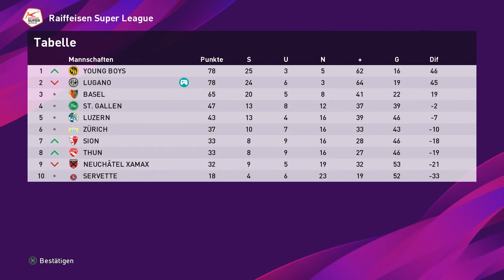Teil:56/Ultimative Entscheidung/ FC Lugano / PES 2020 Ps4 Spiel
Raiffeisen Super League-FC Lugano Saison 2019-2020!!! eFootball PES 2020 Ps4 Spiel

Music Beat habe von youtube runtergeladen beat von I Did That / Diamond Ortiz
Hip-Hop & Rap | Inspirierend